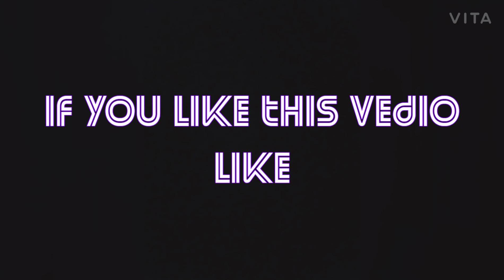NORTHERN PSEUDO SCORPION#SHORT#Knowledge